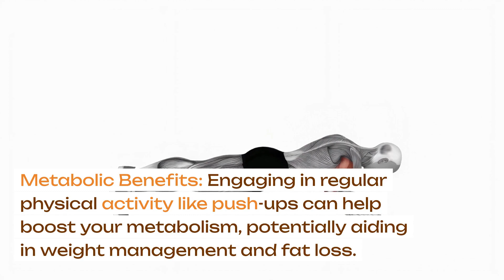Do 50 Push Ups Every Morning and See What Happens To Your Body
Incorporating a daily routine of 50 push-ups into your morning can have several positive effects on your body over time. However, the specific outcomes will vary depending on your current fitness level, diet, overall lifestyle, and genetics. Here are some potential benefits you might experience:PushUpsChallenge